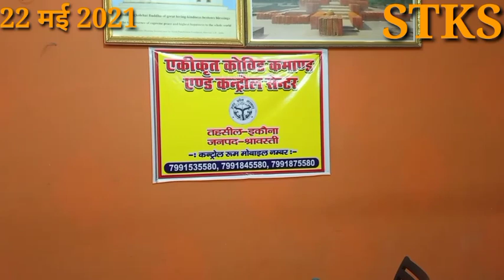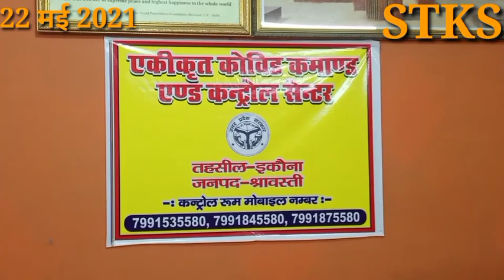इकौना की खबरें फ़टाफ़ट अंदाज़ में...